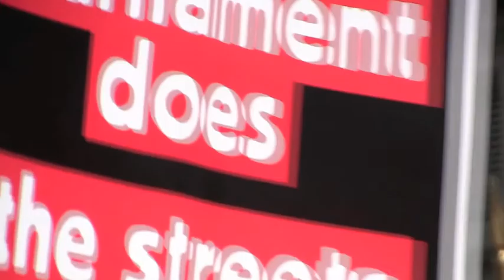May Day 2011 London 1